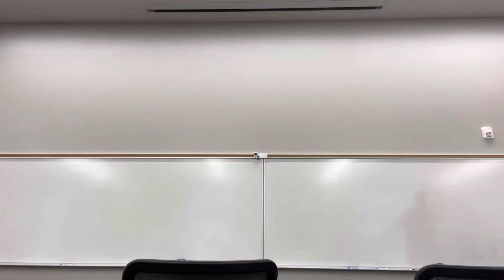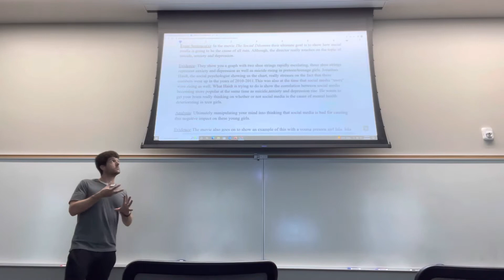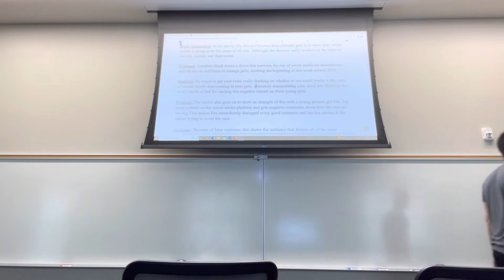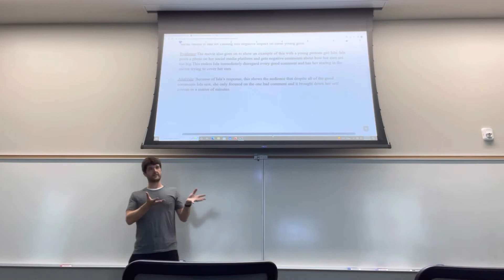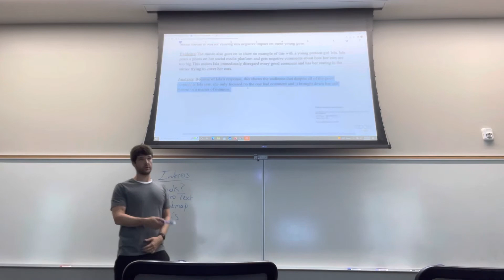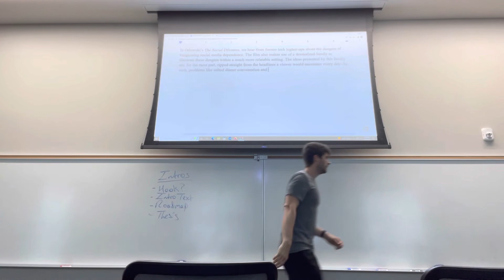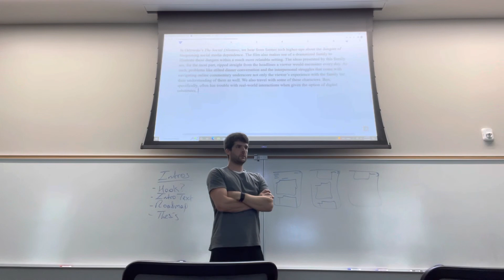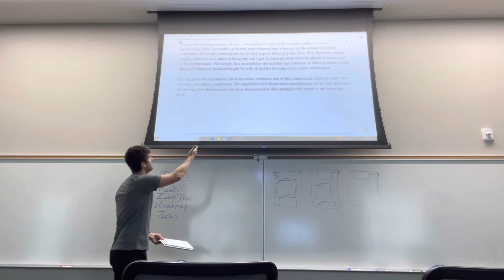8/29/22 (1101) - Workshop & Intros